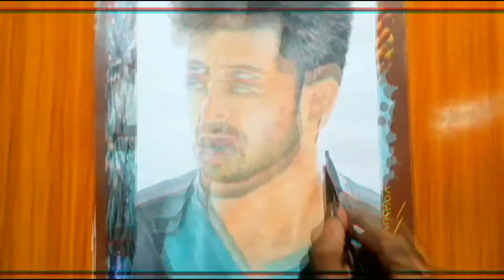How to draw Hrithik Roshan watercoloer painting || Realistic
How to draw Hrithik Roshan watercooler painting || Realistic

⭕Cover Topic:-